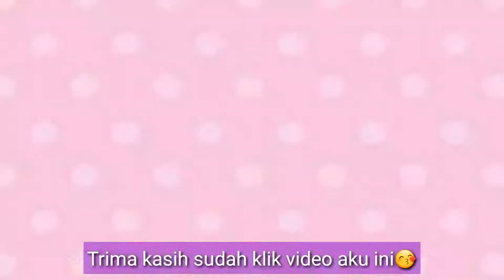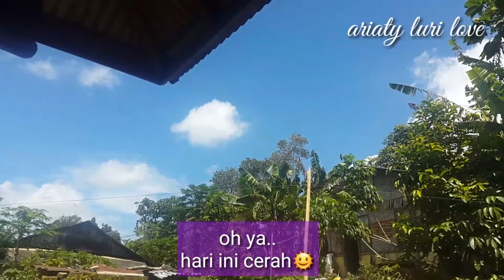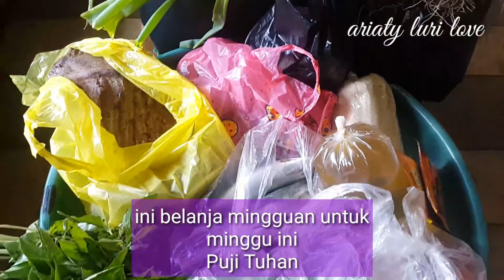Masak Daging Babi Hutan 😊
Syalom
jadi video kali ini berisi belanja mingguan dan masak buat makan siang yaitu menu daging babi hutan😊
cara membuatnya ada di video

kel.luri83